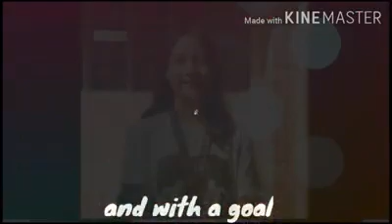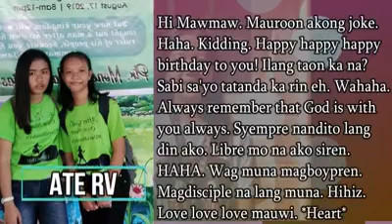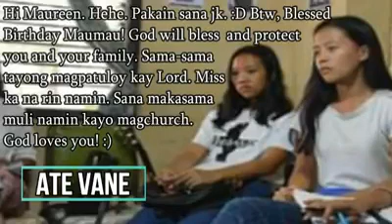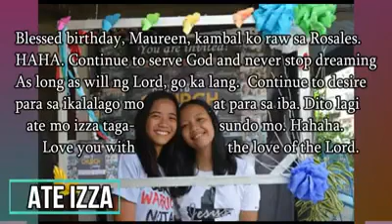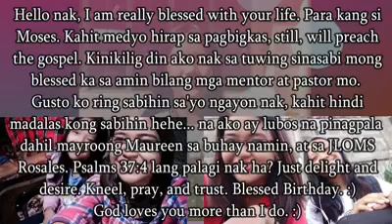Maureen Joy sweet sixteen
To make her happy on her birthday😁